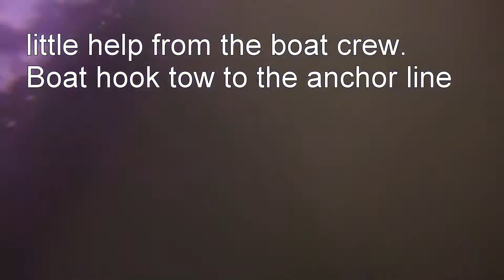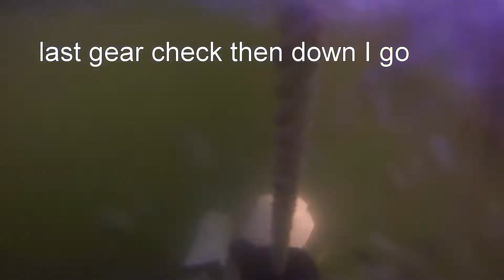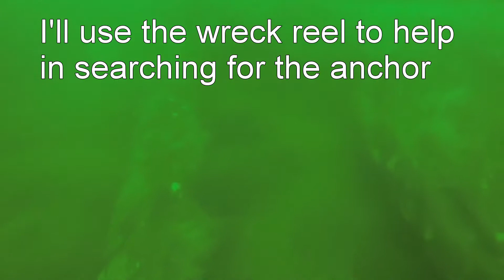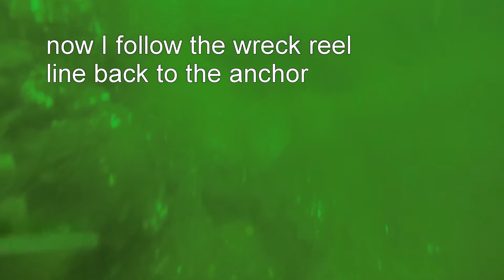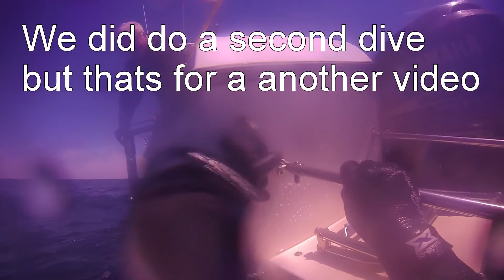anchor recovery 9 June 2017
Recovery of a lost anchor on the wreck of the delaware